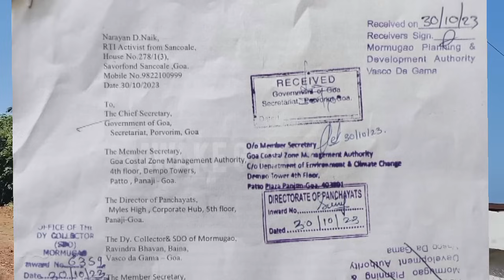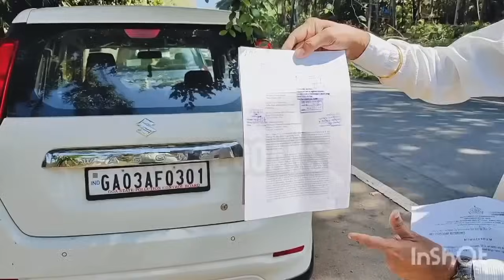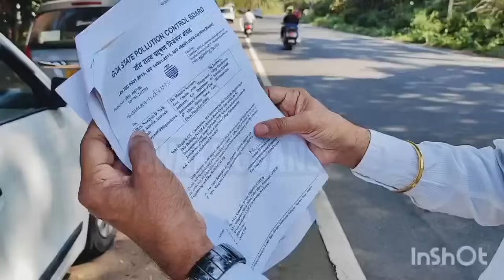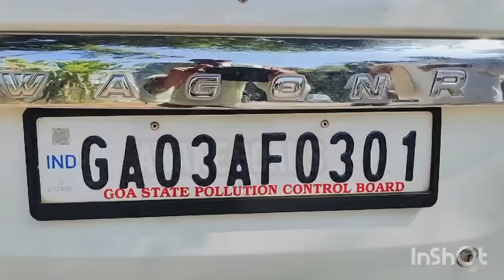SOCIAL ACTIVIST NARAYAN NAIK EXPOS SANCOALE PANCHAYAT